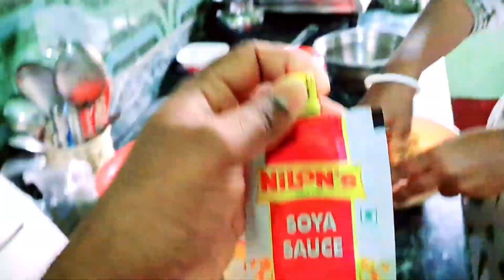आज सब ने किया मूड खराब! आज तो कुछ ना कुछ गड़बड़ हो रहा है।